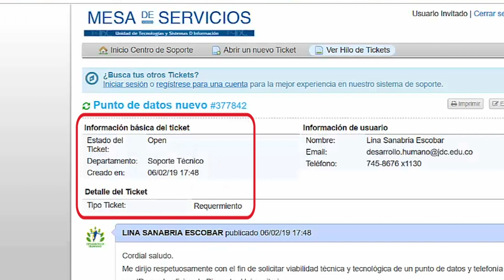Aquí te contamos cómo finalizar el proceso de mesa de servicio de la UTS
La Unidad de Tecnologías y Sistemas de Información te ofrece una primera línea de soporte técnico que te permitirá resolver en el menor tiempo las interrupciones del servicio, conoce como realizar este proceso de solicitud.
Ten presente que para  finalizar todo el proceso, es necesario diligenciar la encuesta que nos ayudará a mejorar nuestro servicio.